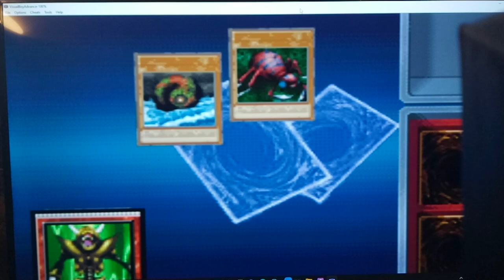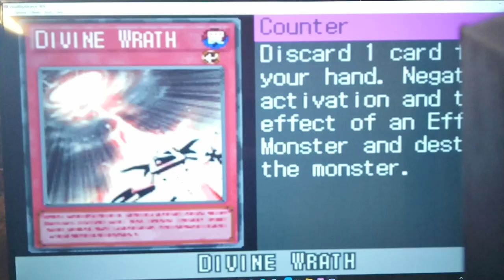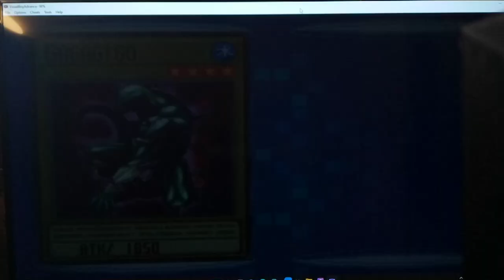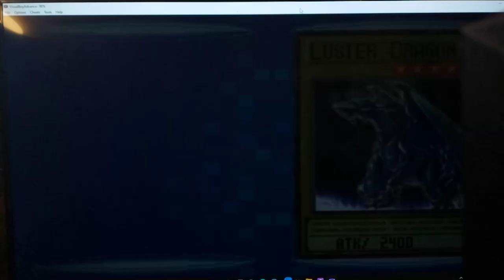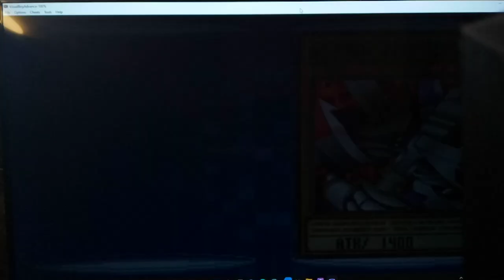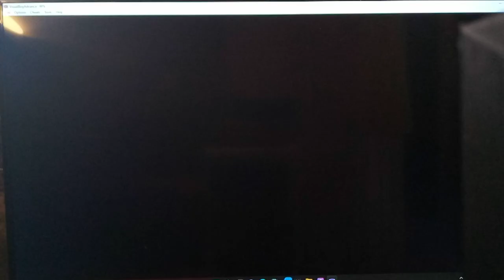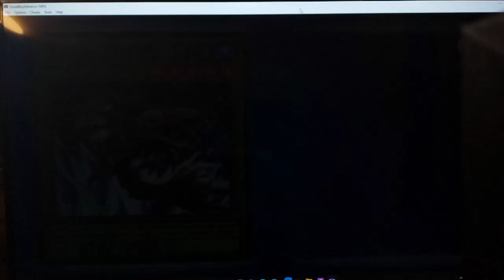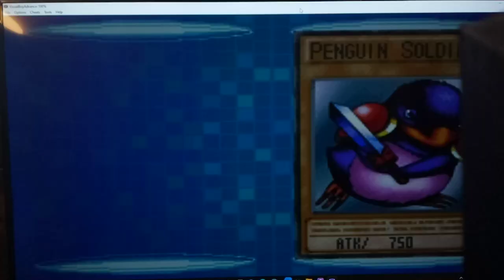Let's Play Yu-Gi-Oh! GX Duel Academy Part 53 - Merry Christmas ~ Mirror Force!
Hi guys, how's it going? In today's episode, we begin by celebrating Christmas! We pay a visit to Professor Sartyr, and he's so thrilled he gives us a present! After that, we head to the Shop and buy a few packs.  We get some rally good cards including Mirror Force! It feels great to finally have it since every1 else uses it in this game.  Finally, we have a couple of duels vs. Bastion and Syrus. Didn't notice the black box was cutting off the edge; luckily, you can mostly see the duels.

t today's episode, we try out our New Wind Based Deck.  This is mainly based around the Harpie Lady Starter Deck that comes with this game. The main focus is for this very Big Reason - Harpie's Hunting Ground! This is a Field Spell that boosts Winged Beasts a little bit; but, more importantly, whenever Harpie Lady or Harpie Lady Sisters is Summoned it let's us destroy 1 Spell or Trap on the Field!  This seems to be a VERY good idea with all the AI Decks running Mirror Force, Seven Tools, Magic Cylinder, Magic Jammer, and Torrential Tribute.  Later on, we end up opening some packs and pull good like crazy!

Yu-Gi-Oh! GX